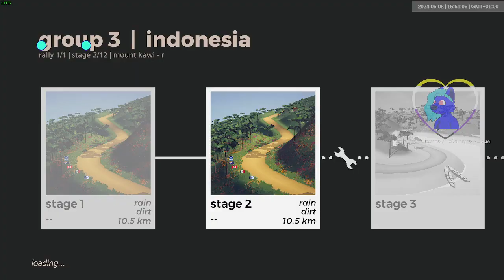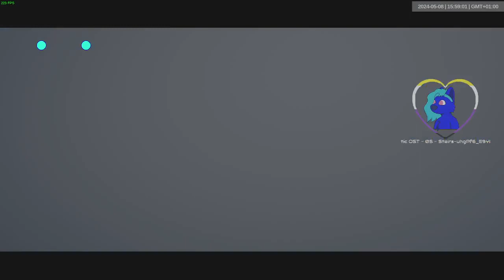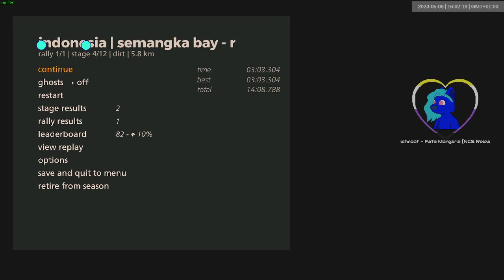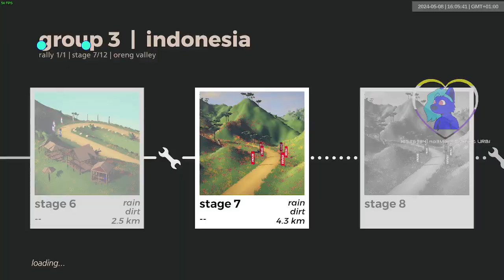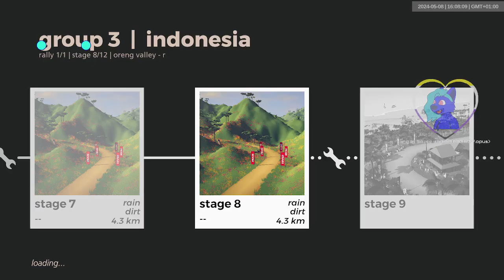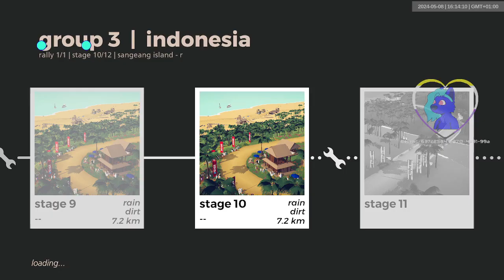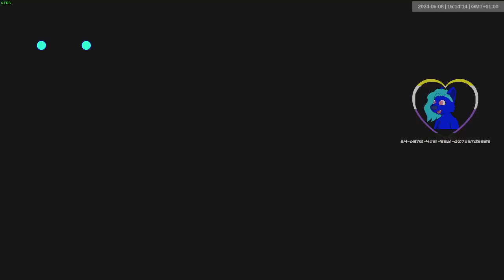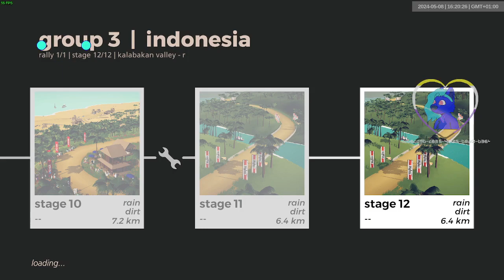indonesia gr3 wet | 1117-1128 | art of rally 1920